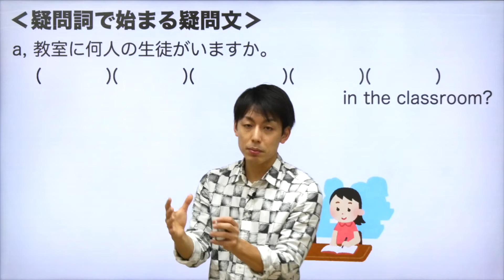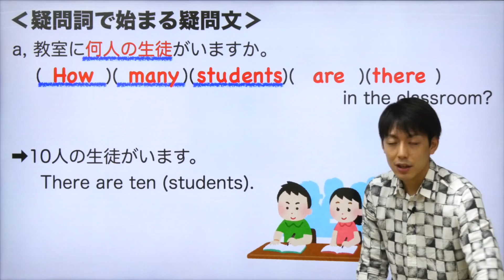【中2英語(8)】There is(are)〜④There is(are)〜.疑問詞で始まる疑問文 Byユニバープラス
中学英語(中学２年生)の授業のThere is(are)〜の文について。
中学で習う英文法を楽しく学んでいきましょう。

【中2英語(8)】There is(are)〜④
There is(are)〜.疑問詞で始まる疑問文

UNIVERPLUSとは？？